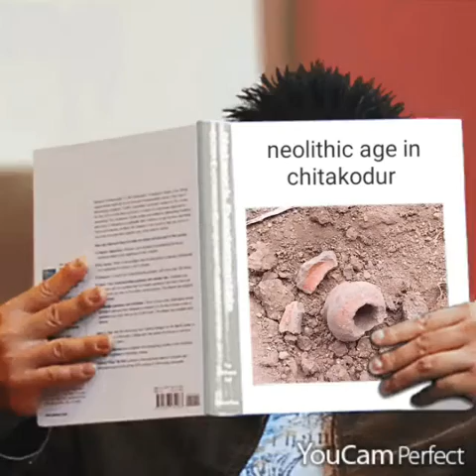neolithic age in chitakodur,jangaon,wgl